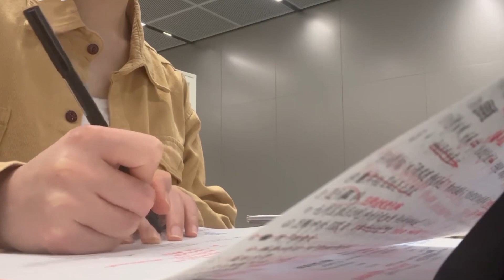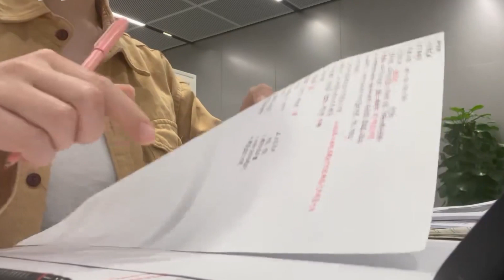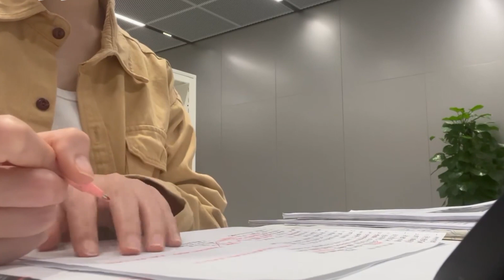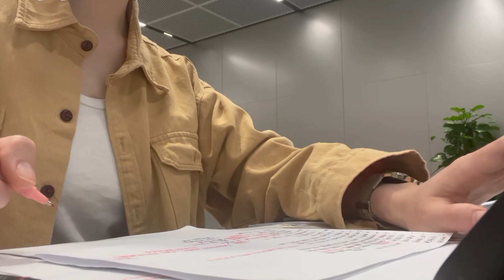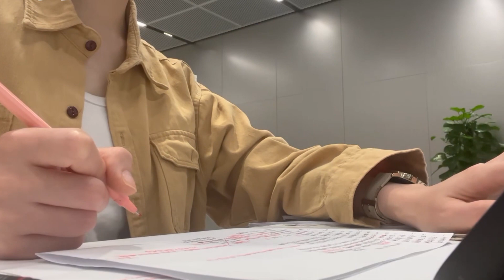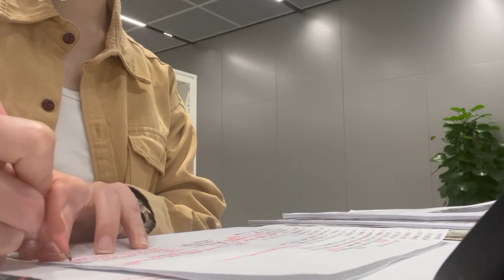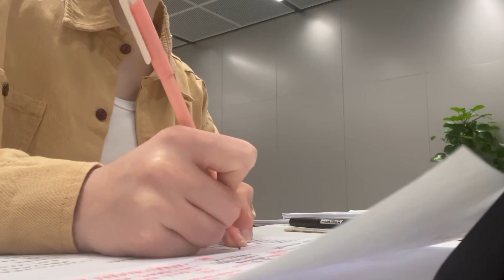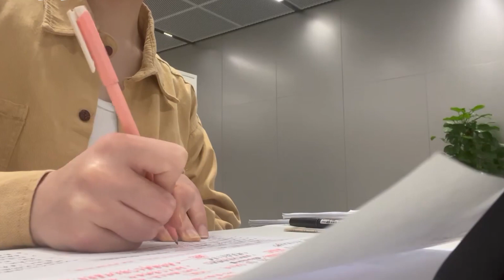🧸1hr study with me | crackling fireplace🔥 + rain sound 🌧| no breaks, no music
hi🤗

Dive into a world of productivity and! Join me for a study session that's as adorable as it is effective. Let's make studying sweeter than ever!🎀🌟For

Take care, and lots of love!💕